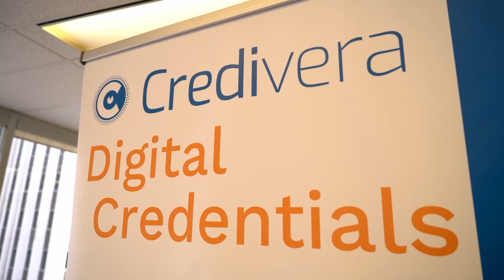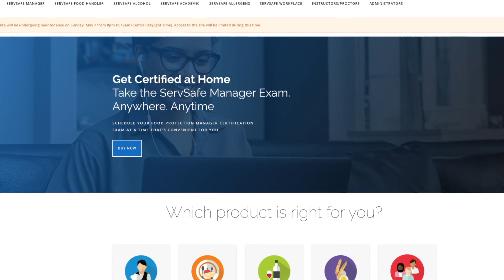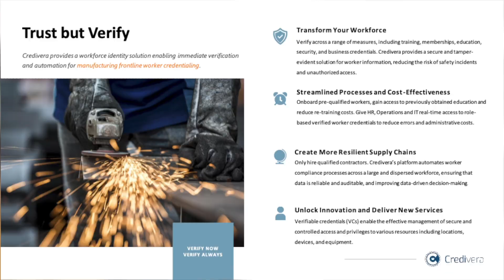Credivera - Client Testimonial We Know Training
Managing one's digital identity is now commonplace. Credivera is a digital identity platform that provides verification of work-related credentials by directly connecting to the issuing organizations. Learn why managing and owning these credentials are shifting to be owned by the individual and empowering a global workforce.